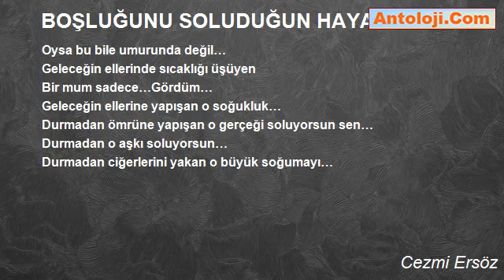BOŞLUĞUNU SOLUDUĞUN HAYAT - Cezmi Ersöz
BOŞLUĞUNU SOLUDUĞUN HAYAT

Öğrendiğin her şey,
Susup arkanı döndüğün.
Yenildiğini unutup,
Güzelliğini sonuna dek yaktığın her şey
Seni senden kurtarmıyorsa
Ne anlamı var sana hayatının sevgili…
Masumiyetin kimi zulümden kurtardı, söylesene
Hem bu arzuda onun adı bile geçmez…
İstikbalin sıradan bir ayrıntı
Bu telaşta…
Ne yapsan göğsünde hayatında yabancı bir zaman
Birikiyor…
Borçlu değilsin ömrüne üstelik…
Ama ne yapsan boşluğa açılan
Bir kapı oluyor hayat,
Ne yapsan büyüyor o boşluk…
Ne yapsan suçlu değilsin,
Sadece yerçekiminden muafsın…
O derin ıstırabınsa
Seni hayata alışmaktan koruyor sadece…
Oysa bu bile umurunda değil…
Geleceğin ellerinde sıcaklığı üşüyen
Bir mum sadece…Gördüm…
Geleceğin ellerine yapışan o soğukluk…
Durmadan ömrüne yapışan o gerçeği soluyorsun sen…
Durmadan o aşkı soluyorsun…
Durmadan ciğerlerini yakan o büyük soğumayı…

Cezmi Ersöz